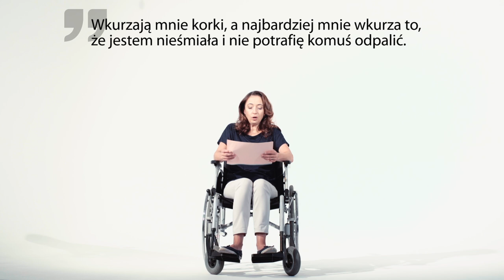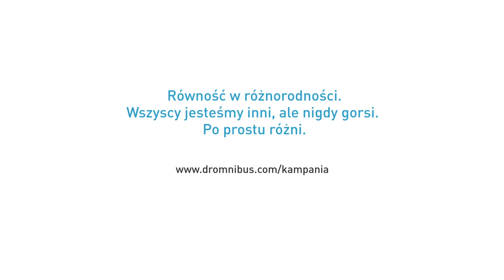DrOmnibus kampania społeczna "Równi w różnorodności"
Kampania “Równi w różnorodności” organizowana przez Fundację HIPOTERAPIA Na Rzecz Dzieci Niepełnosprawnych i firmę DrOmnibus ma na celu szerzenie społecznej świadomości dotyczącej relacji w środowisku szkolnym, a w szczególności problemów dzieci ze specjalnymi potrzebami edukacyjnymi. Kampania startuje z mocnym przesłaniem każdy z nas jest inny, ale nigdy gorszy.

Spot prezentuje autentyczne wypowiedzi dzieci, podopiecznych Fundacji, którzy mówią o tym, co utrudnia im na co dzień normalne życie. Wypowiedzi te czyta siedząca na wózku inwalidzkim Marta Bizoń. Po przeczytaniu wstaje i zachęca do udziału w kampanii. Film ma pokazać, że problemem nie są fizyczne ograniczenia, niepełnosprawność oraz dysfunkcje rozwojowe.